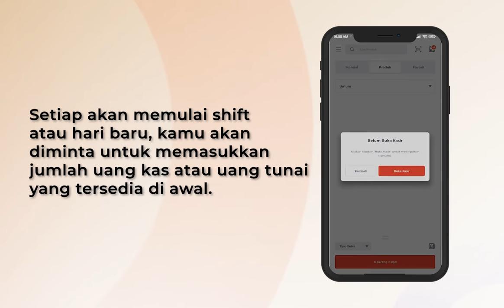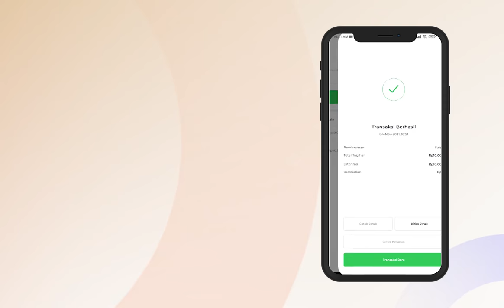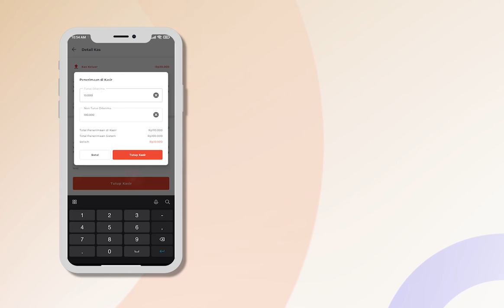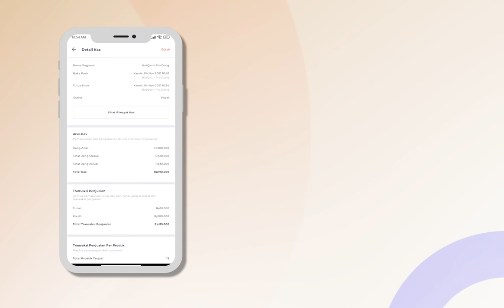WAJIB! REKAP KAS SEBELUM TUTUP TOKO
Jualan memang penting, barang laris penting, tapi ada yang nggak kalah penting: REKAP KAS. RekapKas itu bisa bikin pusing kalau kamu lakukan manual, tapi kalau pake Qasir, rekap kas cuma butuh beberapa menit aja. Bisa tidur lebih cepat, nggak pake begadang lagi!

Masih bingung soal Rekap Kas? Mau bertanya via WA? Hubungi Customer Success Manager Qasir

🛠  FITUR-FITUR QASIR

✔ Laporan Rinci
✔ Laporan Otomatis ke email
✔ Laporan Absensi
✔ Laporan Pegawai
✔ Riwayat Transaksi
✔ Produk Terlaris